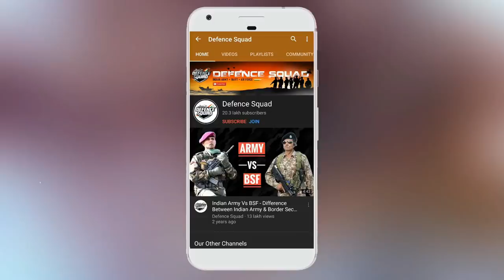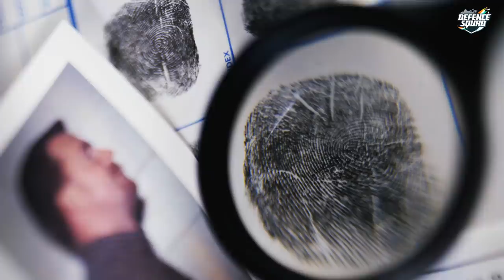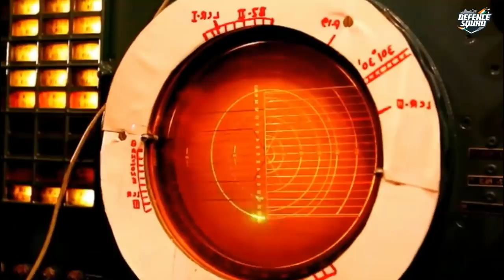The Night It Rained AK47 In India | Purulia Arms Drop Case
AK-47 Consignment In Purulia West Bengal | Purulia Arms Drop

Hello Defence Lovers, DefenceGyaanSeries ke is episode No. 522 mai humne apko Purulia Arms Drop Case ke baare mai bataya hai, Hume Umeed hai ki apko yeh episode pasand ayega.

We have compiled data from the Internet to find out all about The Night It Rained AK47 In India. Join us as we take a closer look at Purulia Arms Drop Case In Detail.